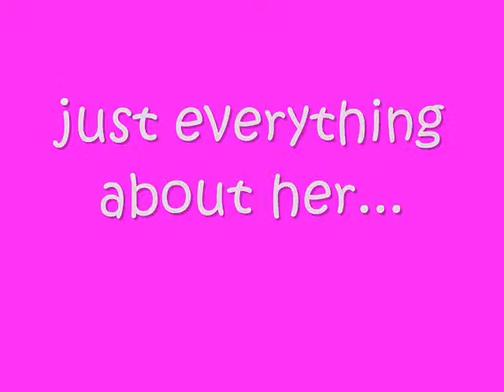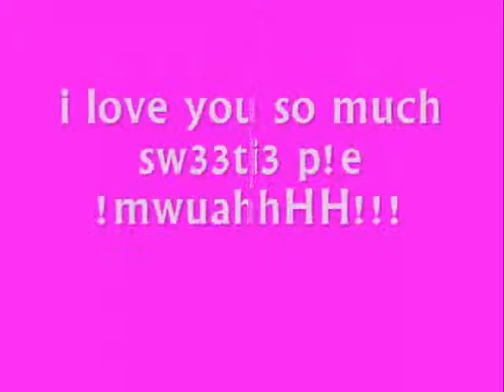God gave me you by bryan white; emilance photo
you're not anything to me ,,coz you're everything to me!